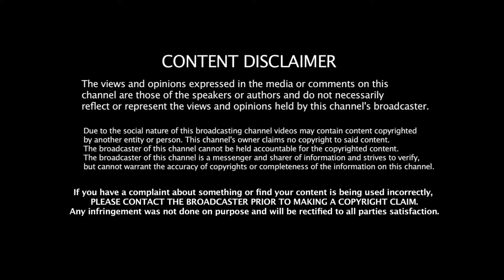Ice Hound Vs Air Defense | Evergreen Clash | Clash Of Clans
Welcome Chief's,
In This Video You Are Going To See Ice Hound Vs Air Defense In One Attack. Don't Skip The Video

IMPORTANT NOTICE - I created this video gameplay just for fun and not violating the Clash Of Clans Copyrights. This private server is hosted by other hosting provider, so they are not using original Clash Of Clans resources for providing this service. It's true it contains unlimited gems, unlimited troops, unlimited gold and elixirs, the reason is it is a private server (Clash of Clan) policy or unfair use policy. I am not using COC original server for this video creation, so there is a 0% relationship with original COC game.

Njoy The Video